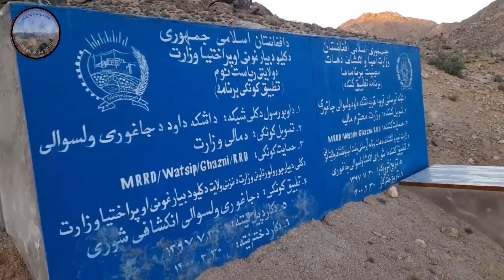خبر خوش:- شبکه آبرسانی اشکه توسعه میابد. عقاب جاغوری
بند آبگردان اشکه (بند همدلی اشکه داود)